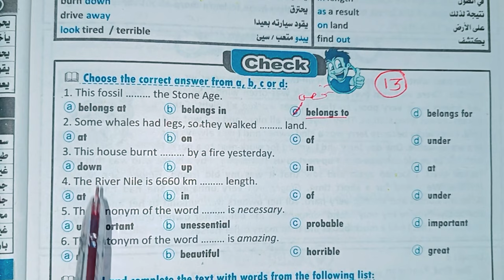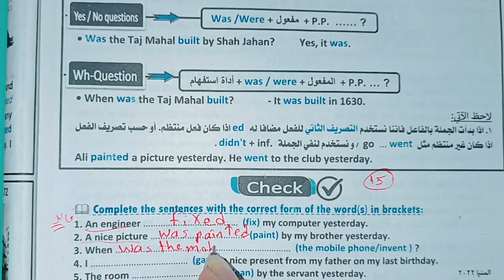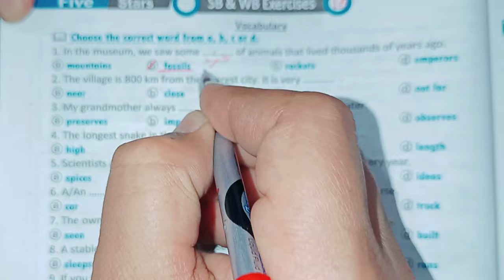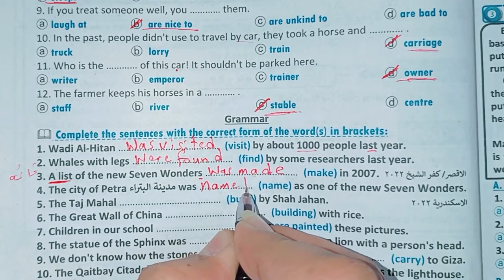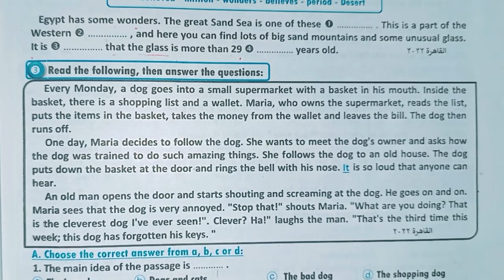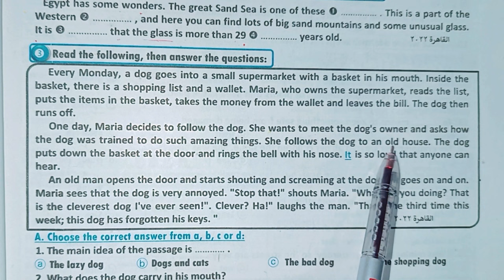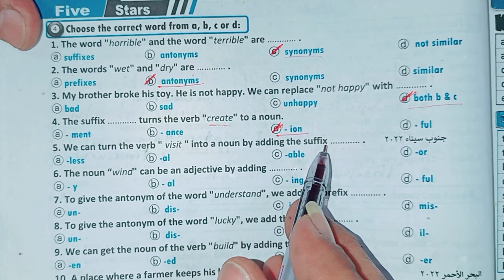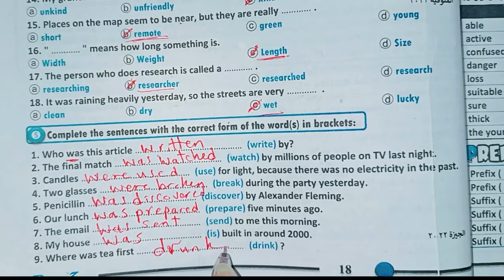حل كتاب فايف ستارز الوحدة السابعه الدرس الثالث و الرابع انجليزي ثالثة اعدادى ترم ثانى 2024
حل كتاب فايف ستارز  الوحدة السابعة بالكامل انجليزي ثالثة اعدادى ترم ثانى 2024
حل unit (7) تالتة اعدادي ترم تاني 2024 | الوحدة السابعة Our world _ المعاصر lesson 1 - 2
حل الوحدة السابعة انجليزي تالتة اعدادي ترم تاني 2024
عادل بسيونى
حل كتاب فايف ستارز انجليزي ثالثة اعدادى الوحدة السابعة ترم ثانى 2022 الدرس الاول و الثانى
عادل بسيونى
حل كتاب فايف ستارز المراجعة النهائية  ثالثة اعدادىالترم الثانى
عادل بسيونى
حل كتاب فايف ستارز المراجعة النهائية ثالثة اعدادى الترم الثانى انجليزي ثالثة اعدادى منهج جديد
عادل بسيونى
الوحدة السابعة فايف ستارز
,الوحدة السابعة حل كتاب فايف ستارز انجليزي ثالثة اعدادى
,انجليزي ثالثة ترم ثانى حل الوحدة السابعة,
حل كتاب فايف ستارز ثالثة اعدادى ترم ثانى
,حل كتاب فاسف ستار ثالثة اعدادى
2022,الترم الثانى,حل كتاب فايف ستارز,
حل كتاب 5 ستارز,
حل المراجعة النهائية فايف ستارز,
حل فايف ستارز ثالثة اعدادى,
حل كتاب المعاصر انجليزي ثالثة الوحدة السابعة,
حل كتاب جيم ثالثة اعدادى ترم ثانى,
حل الوحدة السابعة جيم ثالثة اعدادى,
حل الوحدة السابعة المعاصر انجليزي ثالثة ترم ثانى
حل كتاب فايف ستارز المراجعة النهائية الترم الثانى انجليزي ثالثة اعدادى منهج جديد 2022 انجليزي ثالثة
انجليزي ثالثة اعدادى منهج جديد 2022 حل المراجعة النهائية
حل كتاب فايف ستارز المراجعة النهائية صفحة 51 - 52 انجليزي ثالثة اعدادى منهج جديد 2022 انجليزي ثالثة
عادل بسيونى
حل كتاب فايف ستارز ثالثة اعدادى انجليزي منهج جديد ثالثة انجليزي
عادل بسيونى
حل كتاب فايف ستارز الوحدة السابعة الصف الثالث الاعدادى
حل المراجعة النهائية
حل حل كتاب فايف ستارز الوحدة السابعة الاول الثانى الثالث
حل كتاب فايف ستارز
حل نماذج امتحانات
حل نماذج امتحانات ثالثة اعدادى
عادل بسيونى
حل المراجعة النهاية
حل المراجعة النهائية كتاب جيم
حل المراجعة النهائية ثالثة اعدادى انجليزي 2022
حل كتاب بيت باى بيت,حل كتاب جيم للصف الثالث الاعدادي الترم الثانى
انجليزى ثالثة اعدادى الجديد
حل بيت باى بيت
حل الترم الثانى ثالثة اعدادى انجليزي منهج جديد 2022
حل كتاب المعاصر انجليزى الصف الثالث الاعدادى الوحدة السابعة انجليزي ثالثة 2022
حل كتاب المعاصر ثالثة اعدادى 2022 حل كتاب فايف ستارز الوحدة السابعة 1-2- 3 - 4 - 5 انجليزي ثالثة
حل المعاصر المراجعة النهائية ثالثة اعدادى,الصف الثالث الاعدادي,منهج الصف الثالث الإعدادي,منهج الصف الثاني الإعدادي
حل المراجعة النهائية كتاب جيم بوكليت ثالثة اعداى منهج جديد 2022
ثالثة اعدادى منهج جديد
عادل بسيونى
حل كتاب جيم gem المراجعة النهائية الصف الثالث الاعدادي انجليزي الترم الثانى 2022 | صفحة 7 الي 20
حل المراجعة النهائية كتاب جيم ثالثة اعدادى كاملة 2022 انجليزي ثالثة اعدادى منهج جديد
عادل بسيونى
حل كتاب جيم gem المراجعة النهائية الصف الثالث الاعدادي انجليزي الترم الاول 2022 - صفحة 42
حل المراجعة النهائية انجليزي ثالثة اعدادى 2022
اجابات كتاب جيم
حل كتاب جيم
حل بيت باى بيت adel bassuni
شرح انجليزي
تعليم انجليزي
تعليم الحروف
اصوات الحروف
تعلم الاصوات
الصوتيات
قواعد
قواعد انجليزي
الانجليزي
تعلم بالصور
تعلم بالاغانى
دروس اونلاين
حل كتاب المعاصر الصف الثالث الاعدادي انجليزي الترم الثاني 2022 الوحدة السابعة
حل كتاب المعاصر لغه انجليزيه 2022كورسات تعلم انجليزى
عادل بسيونى
عادل  adel   mr. adel # adel bassuni
عادل بسيونى   مستر   adel
تعلم مهارات يومية بالانجليزية
تحدث الانجليزية
 عادل  مستر انجليزى زاميريكانز
انجليزى للكبار
تعليم انجليزى اولى ابتدائى الترم الثانى
تعليم انجليزى اطفال
هل تعلم انجليزي
تعلم نطق الانجليزي
نتعلم انجليزي
تعلم انجليزي محادثة
تعلم انجليزي من صفر
تعلم انجليزي للمبتدئين
تعلم انجليزي للاطفال الصغار
تعلم انجليزي للكبار
تعلم انجليزي للصغار
تعليم انجليزي للاطفال المبتدئين
هل تعلم انجليزي عربي
اسهل طريقة لتعلم انجليزى
ENGLISH#